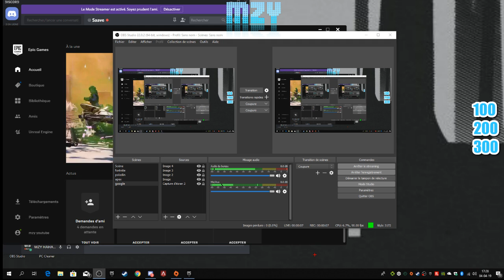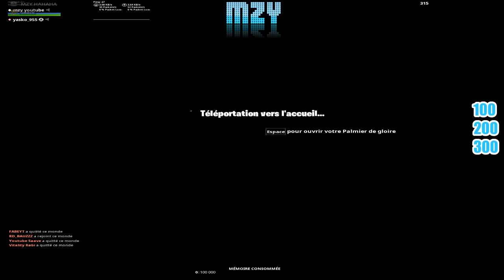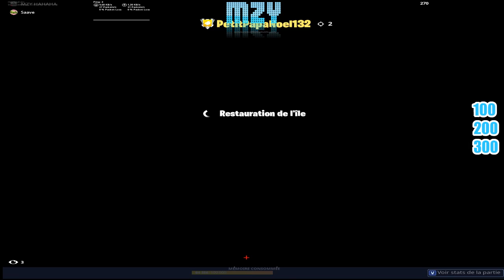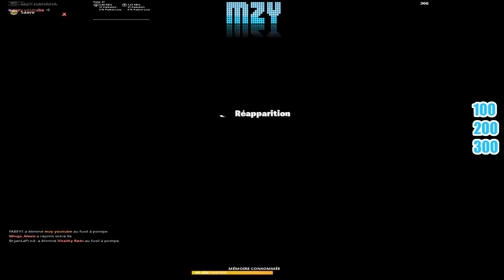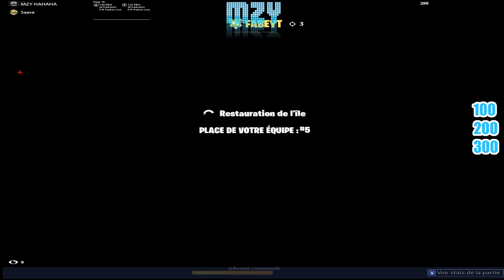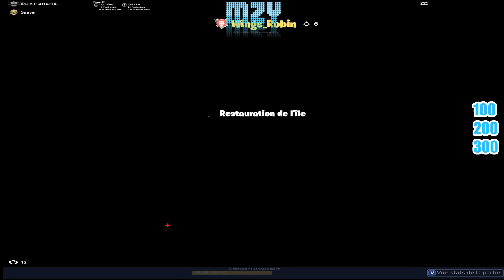Live fait ta pube +raid